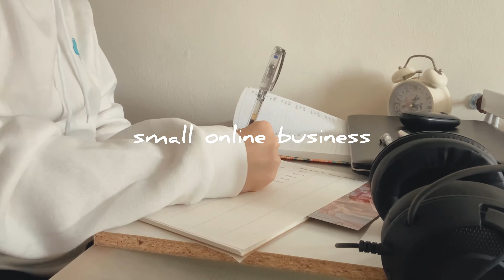a day in my life I chill weekend,laundry,cooking,unboxing,eating I Malaysia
shopee links 🍂